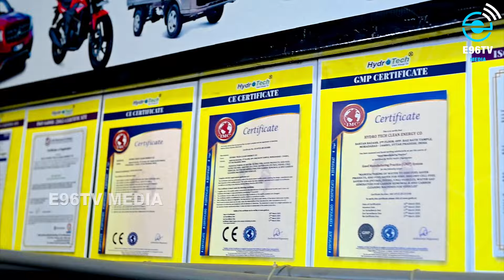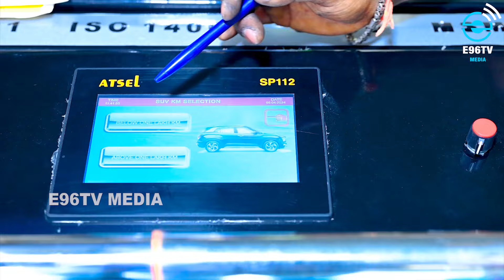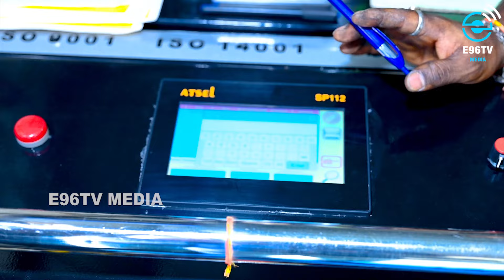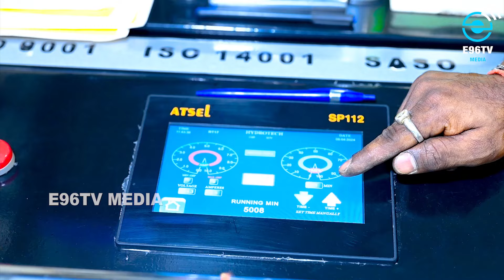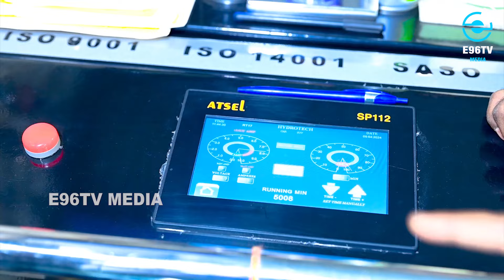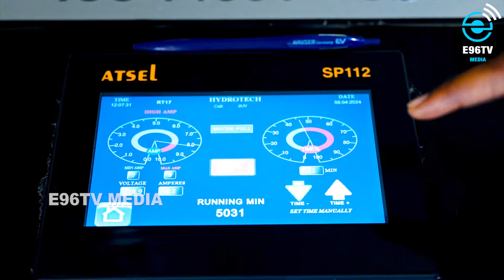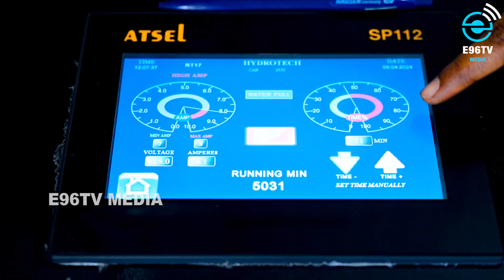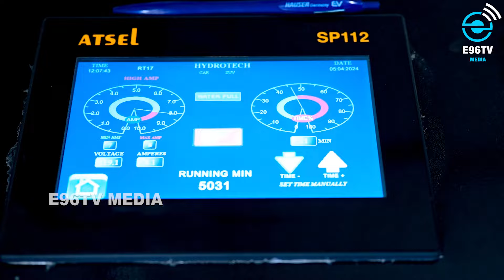మీ వాహనాల్లో ఉండే అన్ని సమస్యలకి కారణం ఇదే..ఇలా చెయ్యండి .. కొత్తదానిలా అవుతుంది ...| E96TV MEDIA